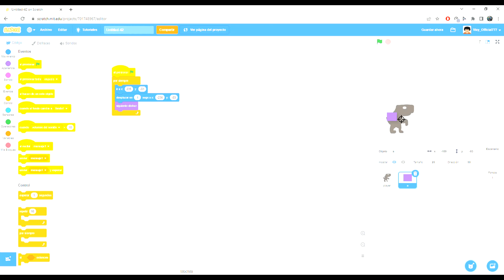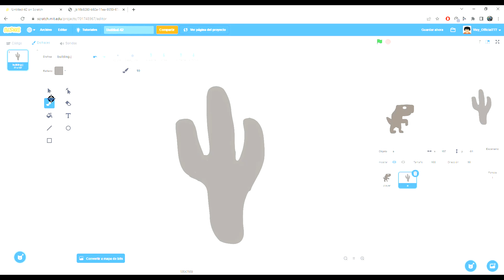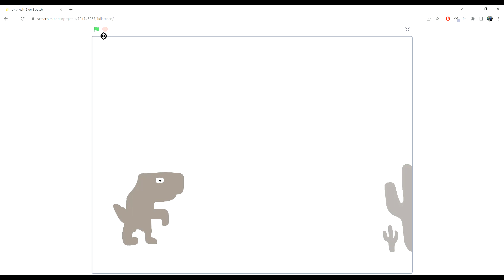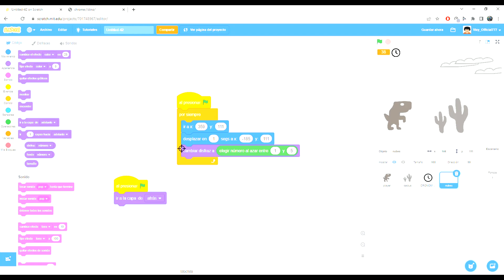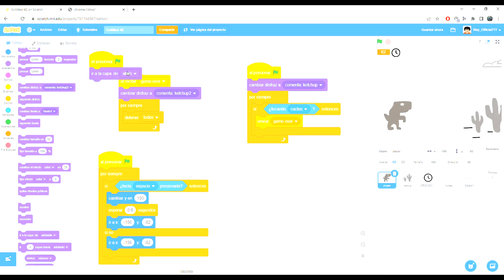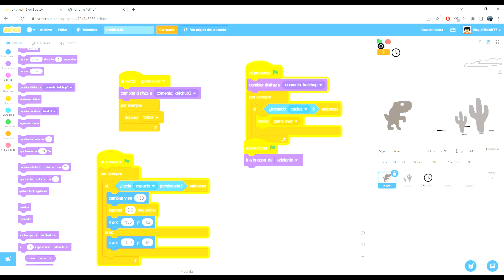CREÉ DINOSAUR GAME en SCRATCH [Dino Chrome]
LINK DEL JUEGO ORIGINAL: chrome://dino/